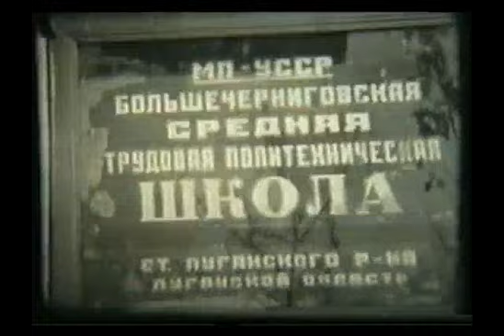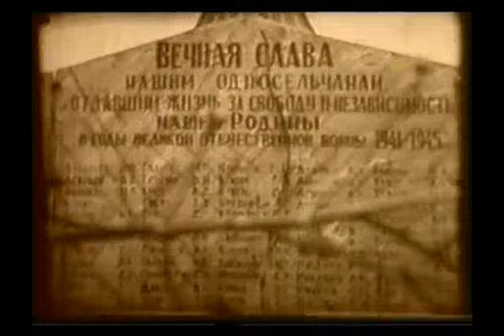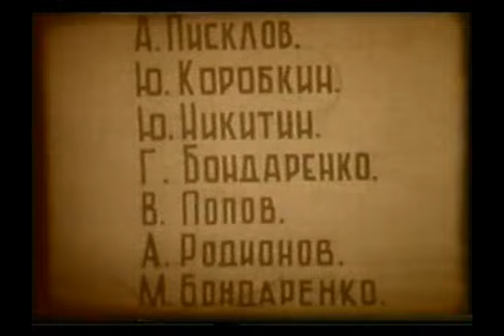Наша Великая Черниговка 60-70-х. 1.2ч. Автор Сачли В.Г.